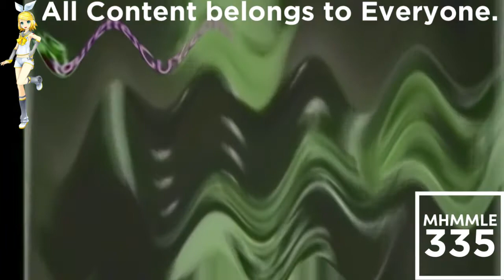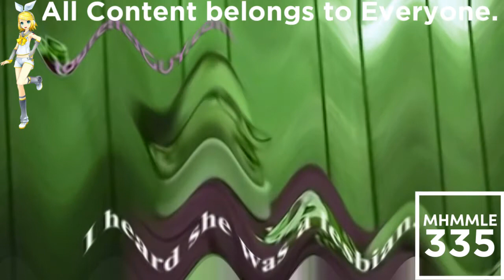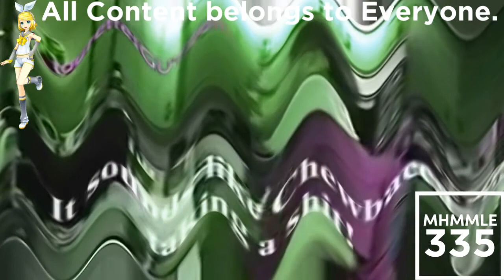(REQUESTED) Tourettes Guy in Crying Squared